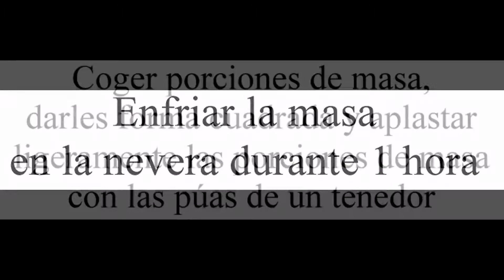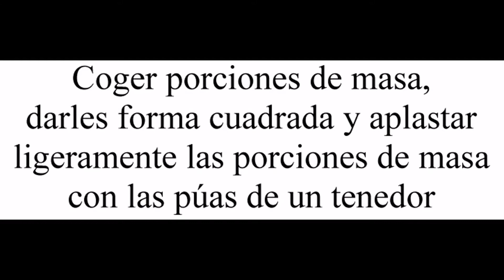Coquitos veganos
Devorando España

Hoy te enseño a preparar coquitos veganos, una alternativa a los coquitos tradicionales en los que se sustituye el huevo por almendra molida y zumo de naranja, consiguiendo así un dulce hecho sin productos de origen animal, pero prácticamente con el mismo sabor.

Con los ingredientes que te indico puedes preparar aproximadamente unos doce coquitos veganos.

¿Habías comido alguna vez coquitos veganos? ¿Prefieres esta versión sin huevo o los tradicionales?

Para preparar estos coquitos veganos necesitaras:

- 125 gr. de almendra molida

- 125 gr. de azúcar

- 60 ml. de zumo de naranja

- 60 ml. de agua

- 25 gr. de coco rallado

Para preparar estos coquitos veganos debes seguir los siguientes pasos:

- Mezclar todos los ingredientes hasta conseguir una masa homogénea.

- Enfriar la masa en la nevera durante 1 hora.

- Coger porciones de masa y darles forma cuadrada.

- Aplastar ligeramente las porciones de masa con las púas de un tenedor.

- Hornear a 200ºC durante 10-12 minutos.